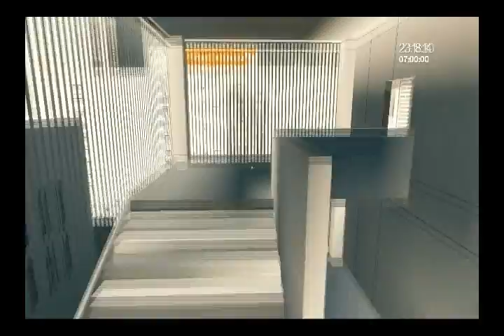ME - C6 High Rooftops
Pretty sure no one found these ones, the way up is much harder than what it looks like as both walls are super-glitched : if you wallrun, even a littttle bit, you get stuck in your wallrun and fall off.

Sorry for the shitty quality, my render settings were reinitialized for some reason and I can't find them now. And fraps makes it look laggy. Whatever. Enjoy !